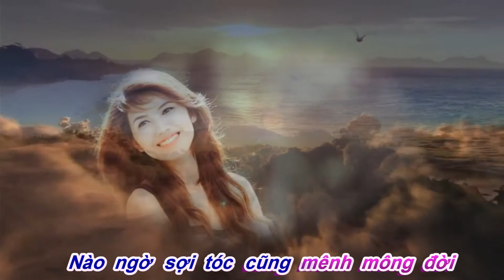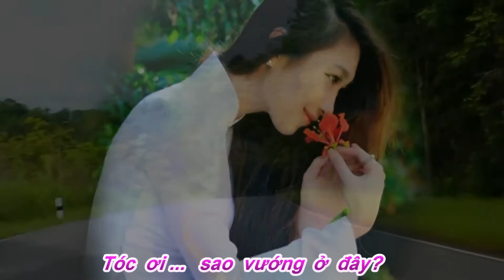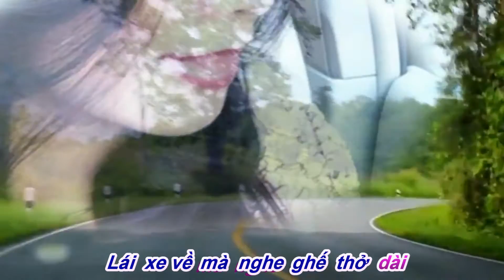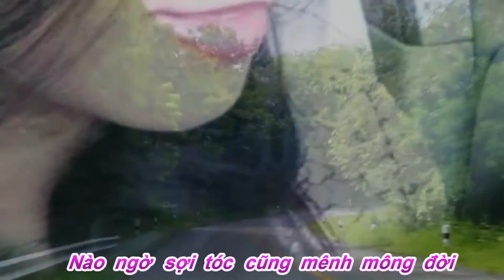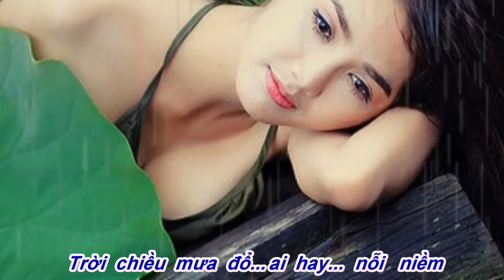Sợi Tóc Ai KARAOKE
Nhạc: Ngô Thanh Nam
Thơ: Lê Tạo